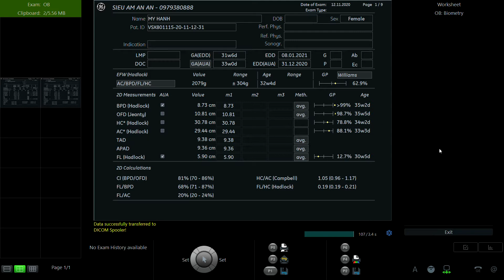TƯỞNG THỊ MỸ HẠNH 1994